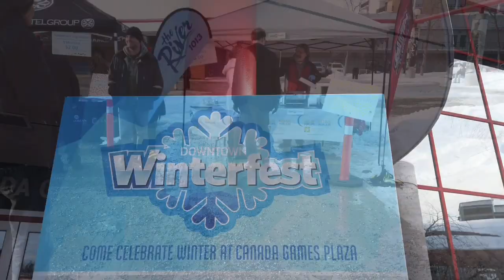Winterfest 2020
The annual downtown winter celebration in Prince George, BC, Canada was a whole lot of fun for many people.